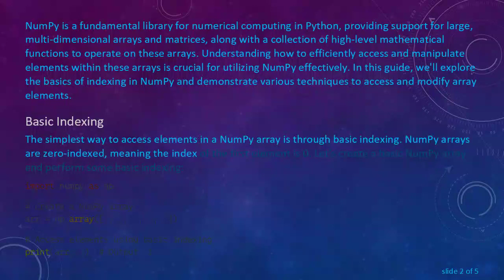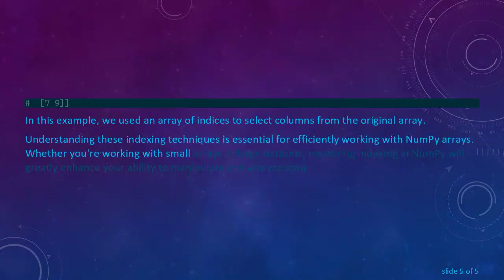Indexing In NumPy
Summary: Explore the fundamentals of indexing in NumPy, a powerful numerical computing library for Python. Learn how to access and manipulate elements in arrays using various indexing techniques, including basic indexing, slicing, boolean indexing, and advanced indexing. Enhance your understanding of NumPy's capabilities through a comprehensive example that demonstrates these indexing methods in a practical context.

NumPy is a fundamental library for numerical computing in Python, providing support for large, multi-dimensional arrays and matrices, along with a collection of high-level mathematical functions to operate on these arrays. Understanding how to efficiently access and manipulate elements within these arrays is crucial for utilizing NumPy effectively. In this guide, we'll explore the basics of indexing in NumPy and demonstrate various techniques to access and modify array elements.

Basic Indexing

The simplest way to access elements in a NumPy array is through basic indexing. NumPy arrays are zero-indexed, meaning the index of the first element is 0. Let's create a basic NumPy array and perform some basic indexing:

Slicing

Slicing allows you to access a portion of an array by specifying a range of indices. The syntax for slicing is start:stop:step, where start is the starting index, stop is the ending index (exclusive), and step is the step size. Let's see an example:

Boolean Indexing

Boolean indexing involves using a boolean array to index another array. This is particularly useful when you want to filter elements based on a certain condition. Here's an example:

Advanced Indexing

NumPy also supports advanced indexing, where you can use arrays of indices or arrays of booleans to index arrays. This allows for more complex and flexible indexing operations. Let's look at an example:

In this example, we used an array of indices to select columns from the original array.

Understanding these indexing techniques is essential for efficiently working with NumPy arrays. Whether you're working with small arrays or large datasets, mastering indexing in NumPy will greatly enhance your ability to manipulate and analyze data.